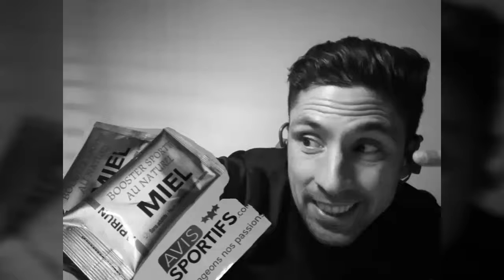Choisir Stick de miel APIRUN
Découvrez l'avis de sportif-s9d5p7 (membre Avis Sportifs) qui a testé le produit : Stick de miel APIRUN

Ce que sportif-s9d5p7en pense :

stick de miel de Bretagne

De maniere générale c'est un produit naturel qui donne un bon coup de boost et tres peut encombrant que je rachetré lors de courses  un peut plus pousser , au top.

Plus de détails sur l'avis rédigé par ce membre Avis Sportifs sur le produit Stick de miel APIRUN: